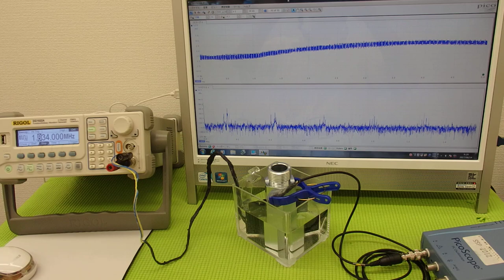超音波の発振制御システム ultrasonic-labo